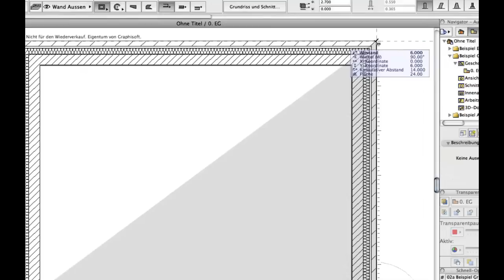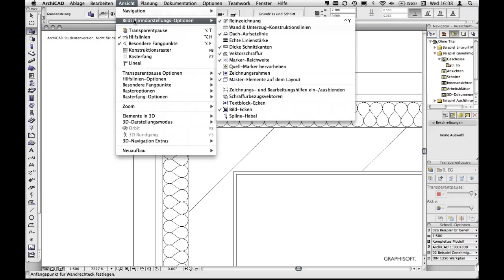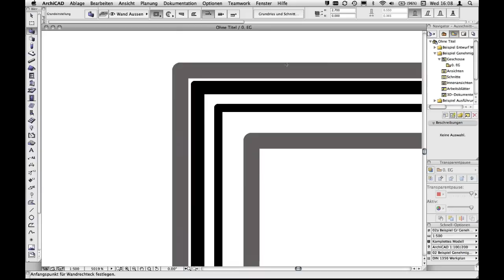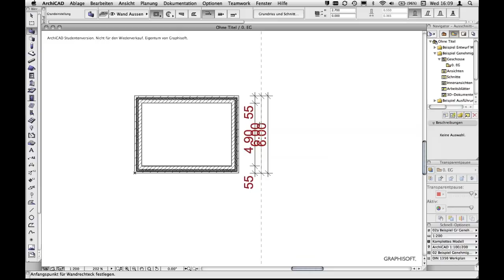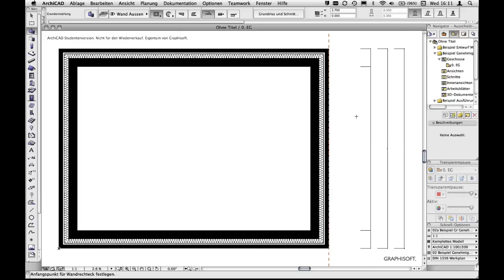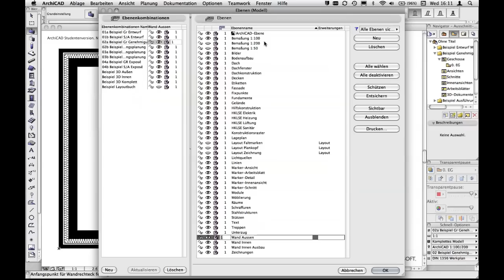Maßstab in ArchiCad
Worauf es bei der Wahl des Maßstabs beim CAAD-Zeichnen in ArchiCad ankommt